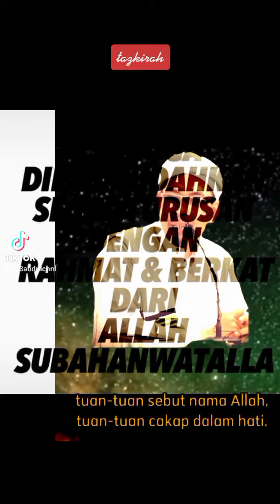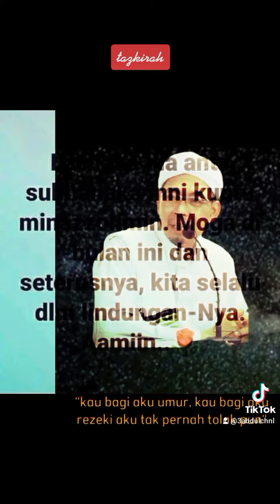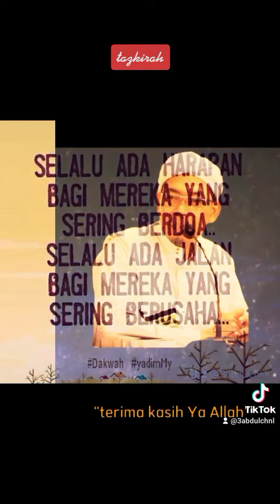masa hampir tiba..bersedia lah kita